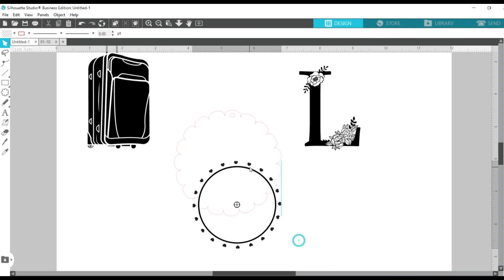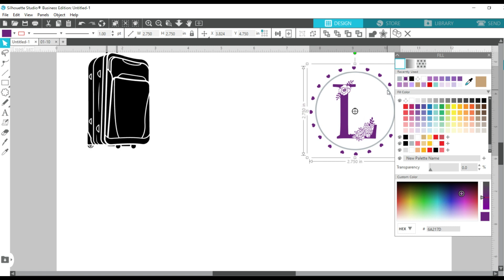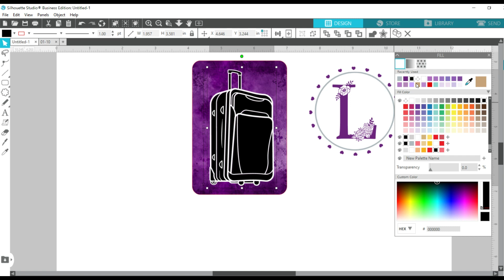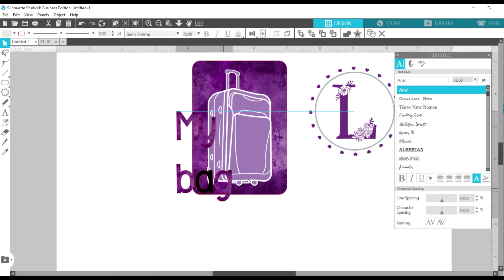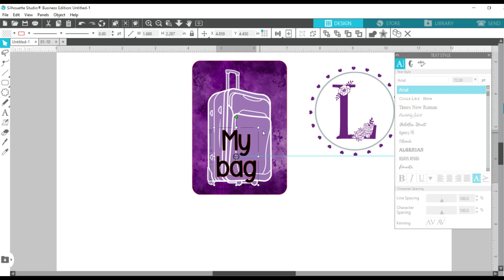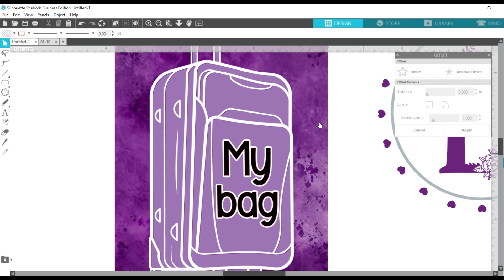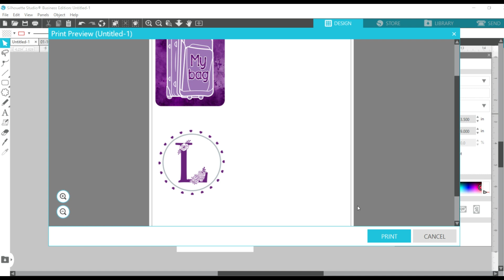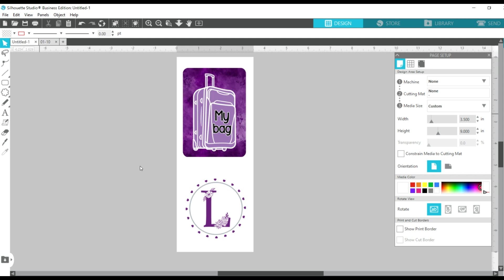Design and Sublimate Luggage/ Bag Tags using Silhouette Studio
In this video, I show you how I sublimated a faux leather luggage tag and an acrylic bag tag.  You can create stunning, personalized luggage tags using sublimation. It's a great way to make your bag easily recognizable.

Materials used:

faux leather luggage tag
acrylic blank (cut on glowforge)
wire cable ring
scissors
sublimation paper 3.5 x 9
sublimation printer
heat gloves
htvront auto heat press
design elements: